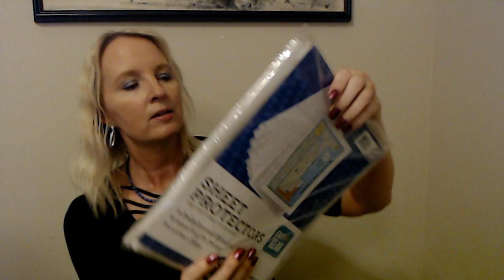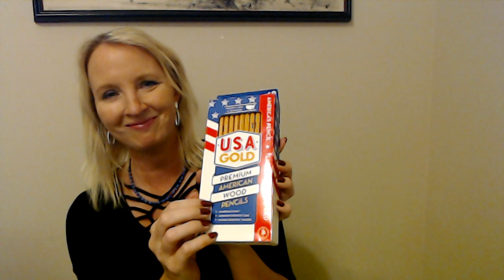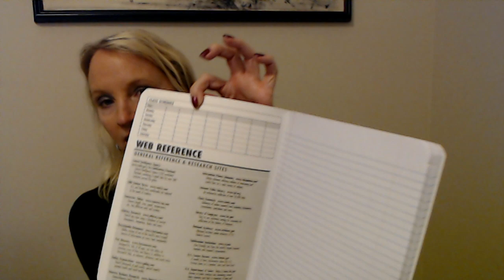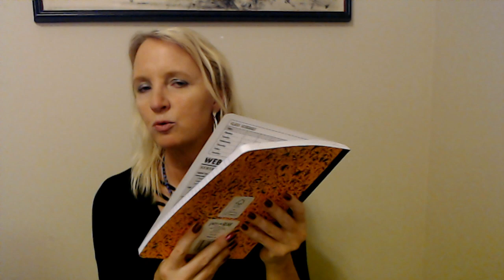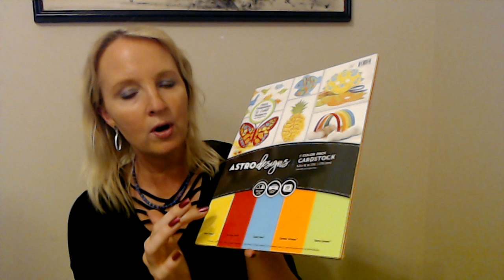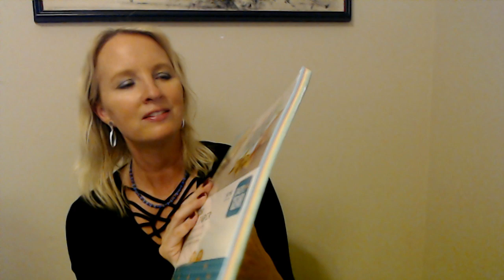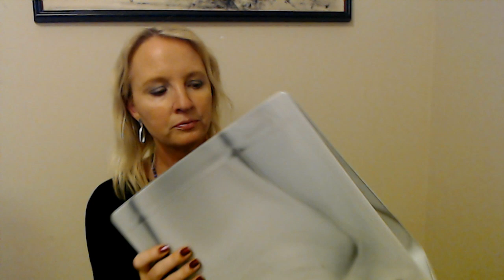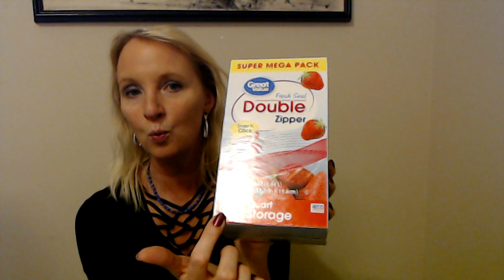ASMR | Fall Endeavor Shopping Haul 2019 (Soft Spoken)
NOTE:  Anyone who wishes to bicker about these supplies is going to be flogged with cat o' nine tails made of oversized highlighters.

This video features the items that I recently purchased for my younger son's coming fall endeavor.  We'll be shopping for my other son once his supply list is available.  I hope you enjoy it.